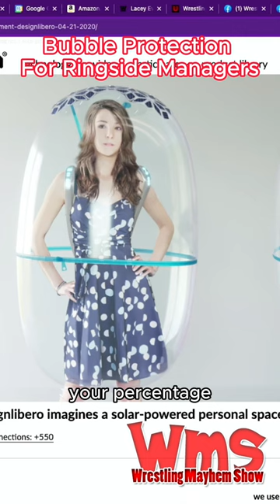Bubble Protection For Ringside Managers